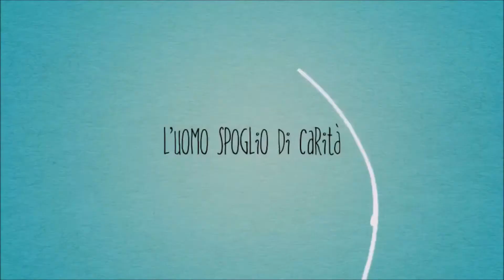"Tra gli alberi e la terra" -Marco De Girolamo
I giorni passavano, le ore scandite dal ritmo delle stagioni passavano una in fila all’altra come vagoni di un treno. Andare, cercare, guardare, leggere, in un vortice si riunivano, sballottati a destra e a manca, tutti insieme davano voce ad un coro degno dei migliori teatri. Non dava pace quel coro, rinchiuso com’era in quel globo chiamato testa. Di testa in braccio, di braccio in mano, di mano in penna; uscirono! Selvagge parole in un caos assordante, alla rinfusa, pian pian acquietate dal tempo così si riunirono.